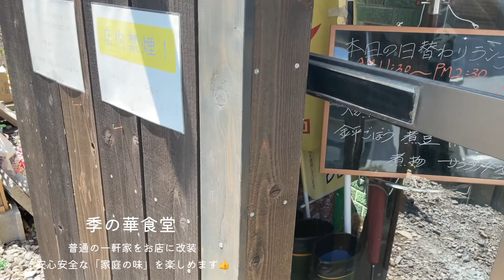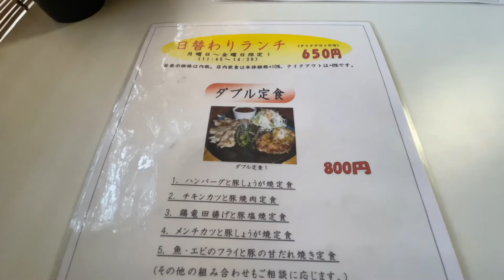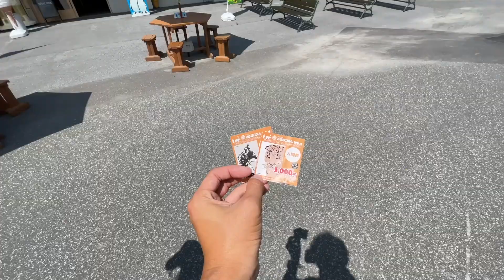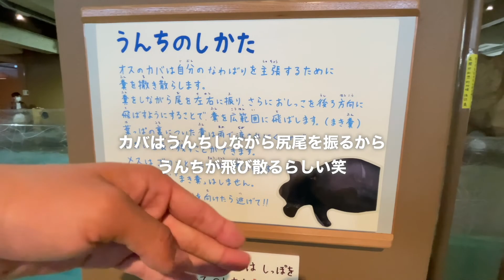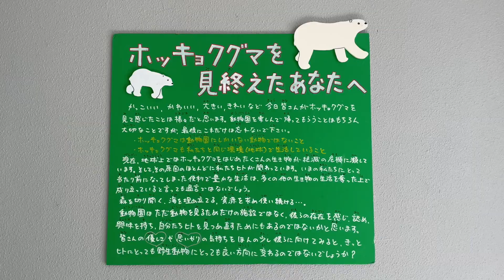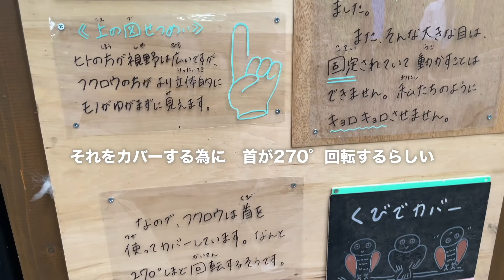【旭川観光】旭山動物園でホッキョクグマと3ショットに挑戦🔥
‹見どころ👀3:00〜›

0:00 オープニング
0:56 戸外炉峠の猫バス
1:42 季の華食堂
3:00 旭山動物園
6:39 成吉思汗 大黒屋 五丁目店
7:35 トーク・エンディング
◎各種SNS